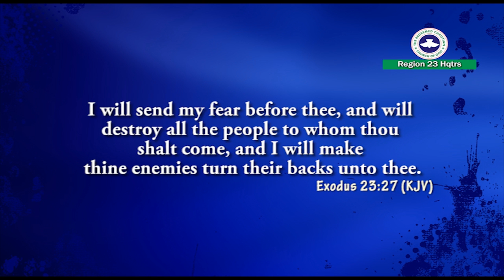Covenant Keeping God by Pastor E. A. Kalejaiye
Pst E. A Kalejaiye Ministering @ RCCG Beautiful Gate Mega Parish Region 23 Headquarters, Warri, Delta State, Nigeria